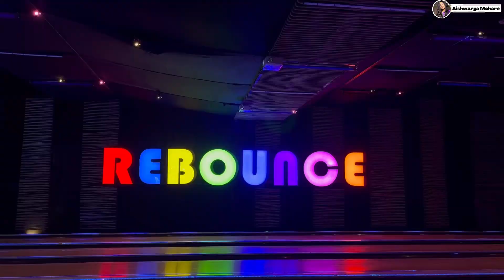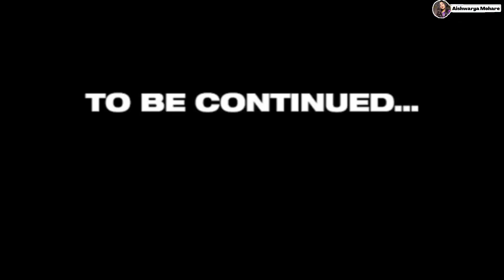FAILED ATTEMPTS❌at Play Zone😂 | Tried Bowling🎳for the 1st time | PART 2